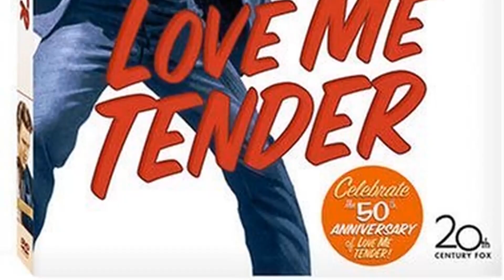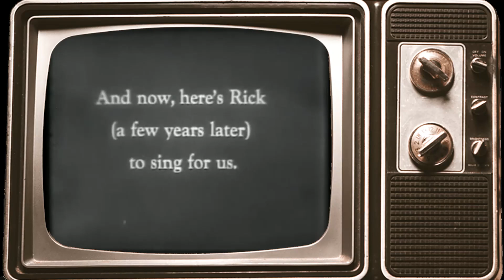Her Kids Reveal Shocking Truth About Their Late Dad's Secrets!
Welcome to classics! Get ready to immerse yourself in the wonders of our latest video, ''. From awe-inspiring natural beauty to vibrant cultures, prepare to be inspired at every turn!